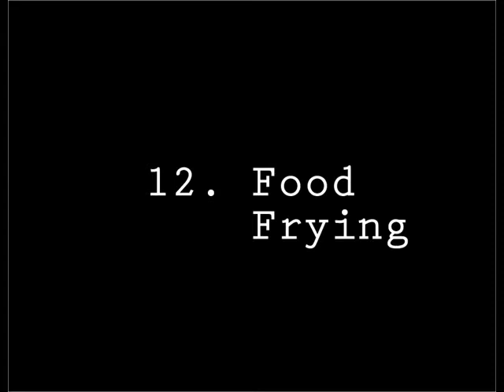Sounds Japanese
Japanese onomatopoeia [on-uh-mat-uh-pee-uh] as performed by us.